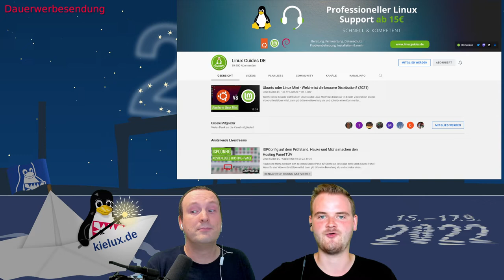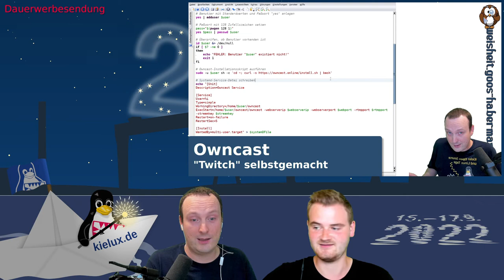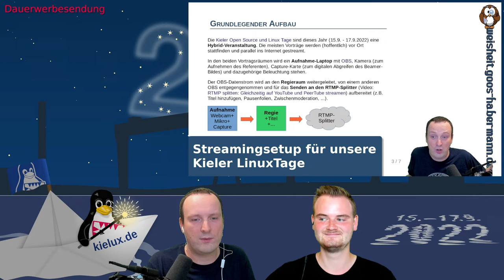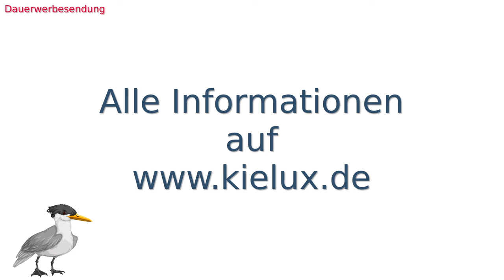20. Kieler LinuxTage: Streaming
20. Kieler LinuxTage: Streaming

Jean und Hauke unterhalten sich über das Streaming der diesjährigen 20. Kieler Open Source und Linux Tage (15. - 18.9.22), die erstmalig eine Hybrid-Veranstaltung sind.
Hybrid bedeutet, daß Ihr sowohl direkt vor Ort im Kitz als auch über das Internet teilnehmen könnt. Die Vorträge werden live und über mehrere Plattformen (z.B. Owncast oder YouTube) gestreamt. Zusätzlich gibt es einen virtuellen Raum, in dem ausschließlich Online-Vorträge laufen.
Das beste Erlebnis habt Ihr aber, wenn Ihr nach Kiel kommt, da es vieles (z.B. Workshops, Verlosungen, Ausstellung, gemeinsames Grillen und Frühstücken, Klönschnack) nur vor Ort gibt.

-= Linux Guides =-

-=Termine=-

* 15. September 2022 : Linux Presentation Day
* 16. September 2022 : Kieler Open Source und Linux Tage (Tag 1)
* 17. September 2022 : Kieler Open Source und Linux Tage (Tag 2)